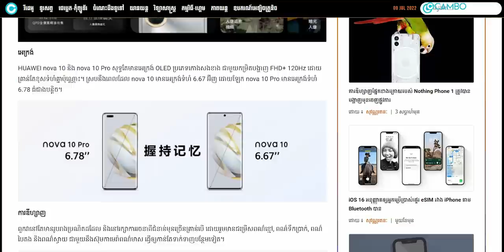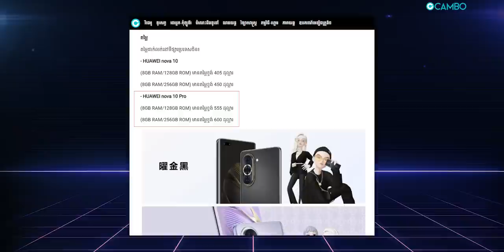ROG Phone 6 Pro អេក្រង់ 165Hz RAM 18GB, Nova 10 Pro កាមេរ៉ាមុខ Zoom បាន 5 ដងដំបូងគេ | Cambo Update